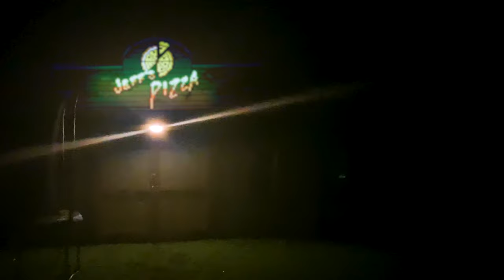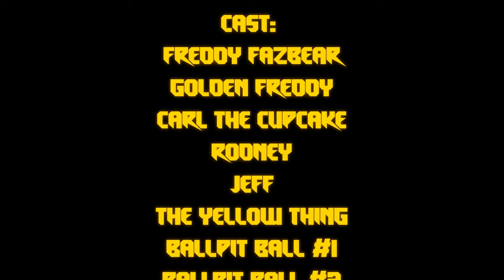FNAF Plush - Freddy Orders a Pizza!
Freddy and Golden Freddy want to order a Pizza! However the place they order from is... peculiar to say the least. But OOO a ball pit! What could possibly go wrong?